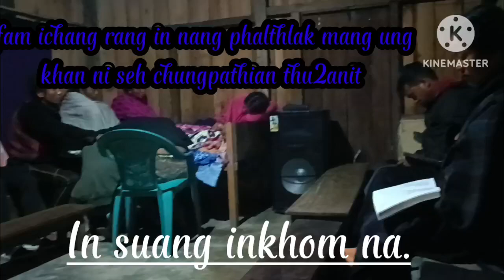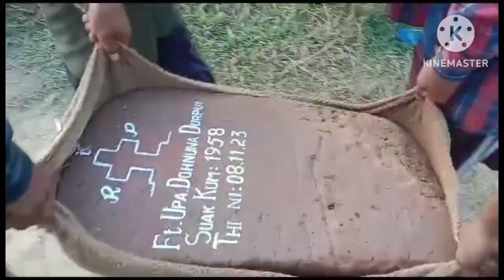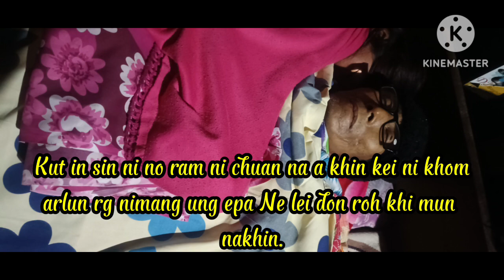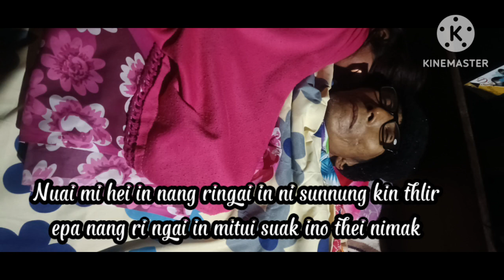Fam tak UPA Dohnuna Durpui.short Vidieo.(R.I.P.in 8Nov 2023. village.Assam Thuruk.)